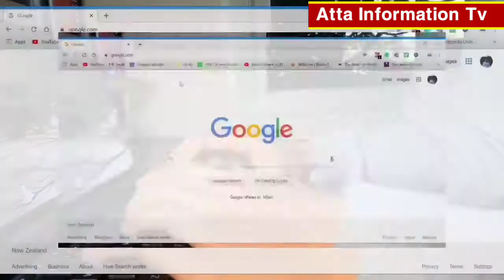Dunya mai Ek second mai kya hota hy | urdo hidi Atta infotmation tv